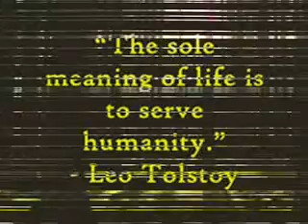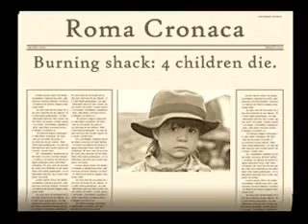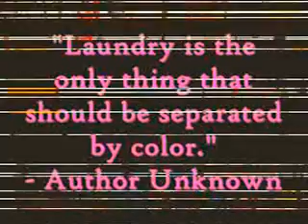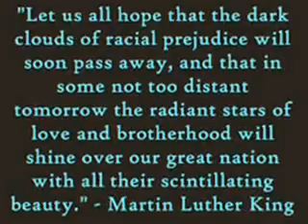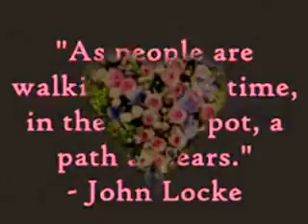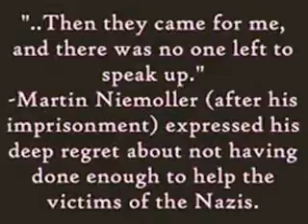A Pregnant World 2: dangerous flames of racism in Italy.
By Jeanette Laribelle Fraga e Neghy Ribelle Jr.
Help change come true!